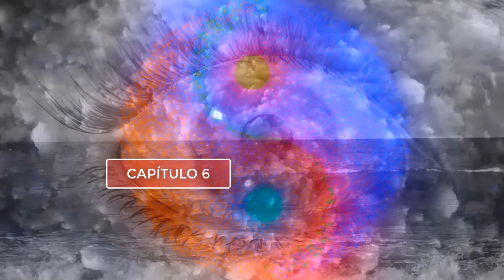La Vibración del Pensamiento. CAPÍTULO 6. Cómo Inmunizarse a la Atracción De Pensamiento Dañina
Saludos a todos gente linda !!!.
Bienvenidos al Canal!!.Encuentra aquí una fantástica selección de frases amor y textos de Frases bonitas. Poemas cortos amor para compartir. Espero que te guste, y que te subscribas.

Saludo para tod@s!